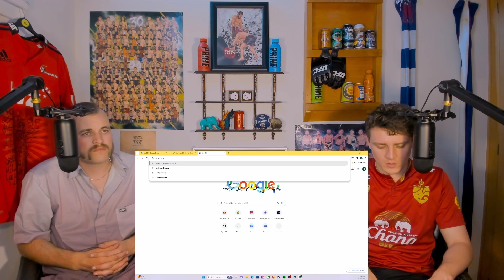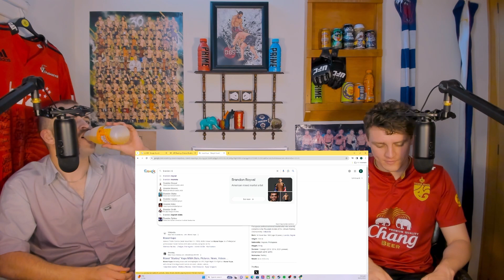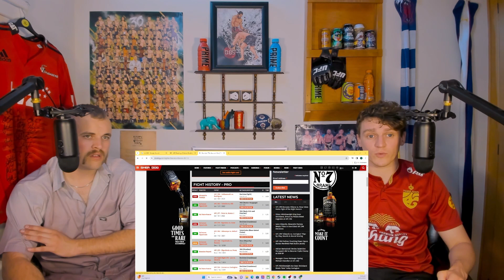Combat Corner Extracts - Alexandre Pantoja vs Brandon Royval Reaction!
In this clip from the podcast, we react to UFC 296 Co-Main Pantoja vs Royval